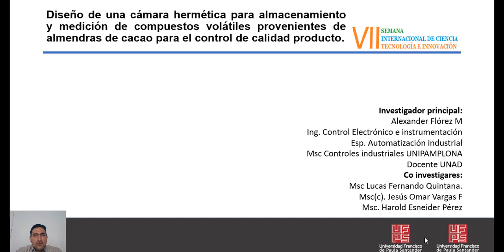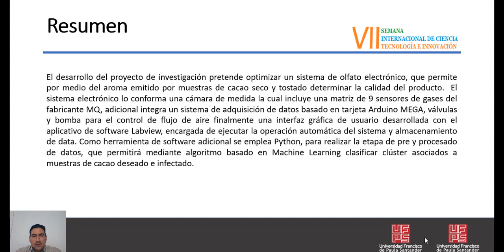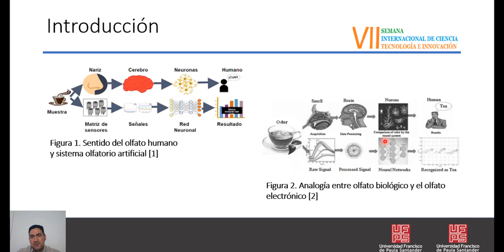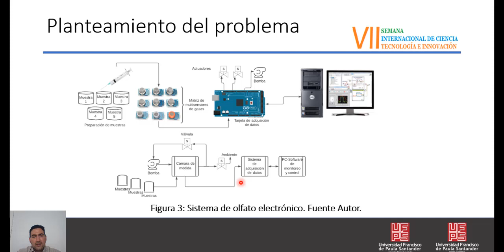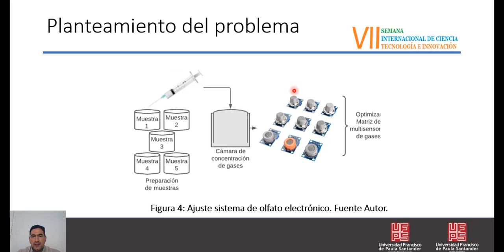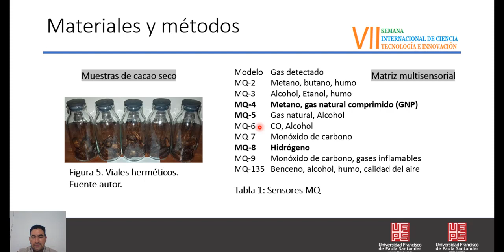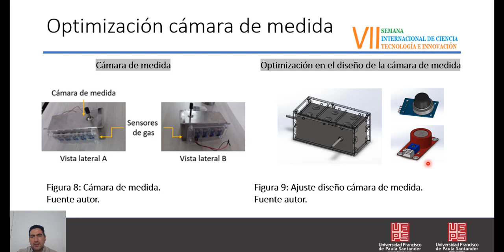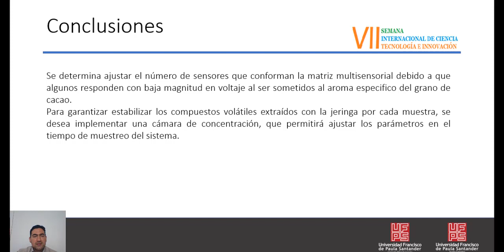Diseño de una cámara hermética para almacenamiento y medición de compuestos volátiles provenientes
Ponencia: Diseño de una cámara hermética para almacenamiento y medición de compuestos volátiles provenientes de almendras de cacao para el control de calidad producto.

Alexander Flórez Martínez
Jesús Omar Vargas
Lucas Fernando Quintana Fuentes

7th International Week of Science, Technology  and Innovation 2020